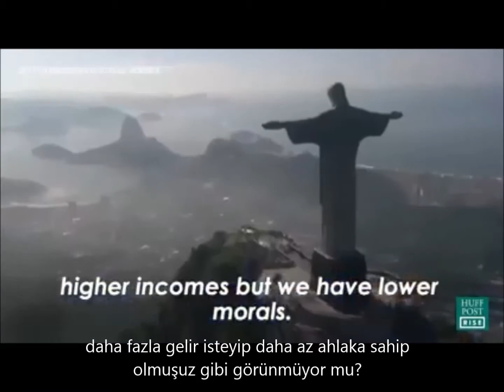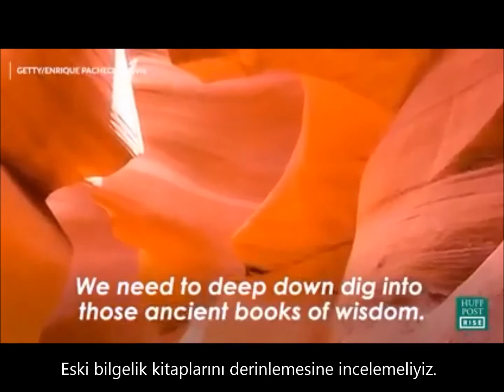Değişim seninle başlar - Changing the world starts with you (Jay Shetty)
Jay Shetty'nin bazı önemli düşünürlerden alıntılarla yaptığı muhteşem bir konuşmayı Türkçe alt yazısıyla sizlere sunuyoruz.